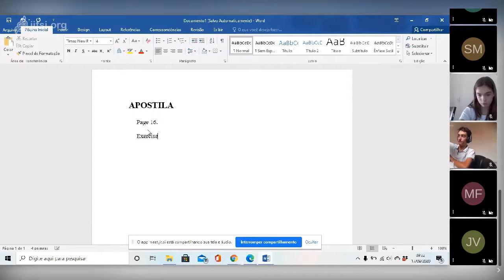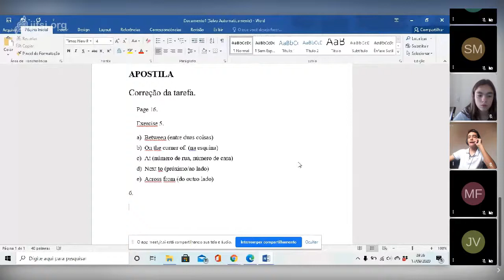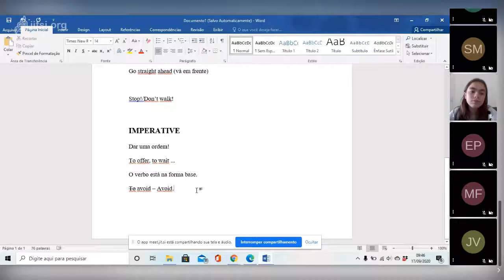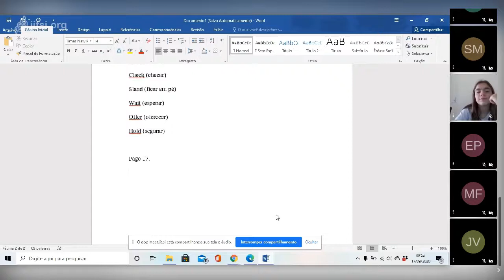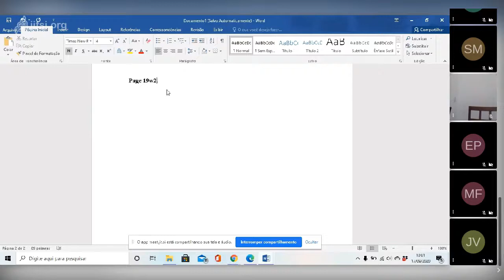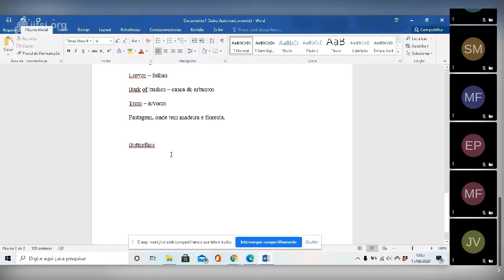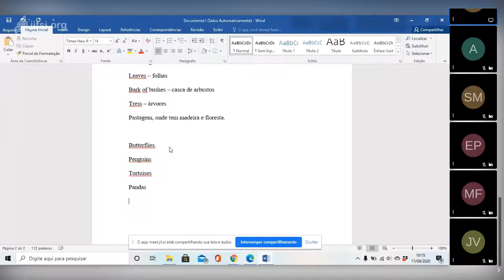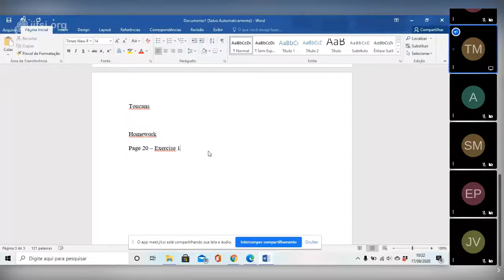Aula de Inglês - 6º ano - 17-09 - Professora Maria Amábeli